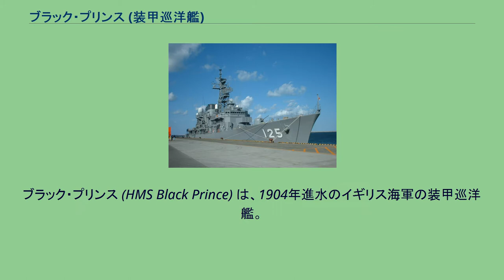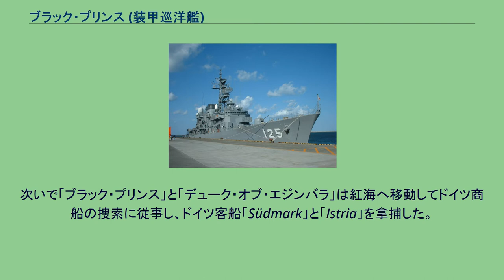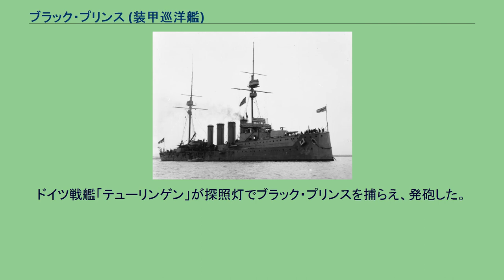ブラック・プリンス (装甲巡洋艦)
ブラック・プリンス (HMS Black Prince) は、1904年進水のイギリス海軍の装甲巡洋艦。
デューク・オブ・エジンバラ級。
テムズ鉄工造船所のブラックウォールの造船所で1903年6月3日起工。
1904年11月8日に進水し、1906年3月17日に竣工した。
1907年までは第2巡洋艦戦隊、1907年から1908年まで第1巡洋艦戦隊、1908年から1912年まで大西洋艦隊の第5巡洋艦戦隊、1912年から1913年まで第3巡洋艦戦隊に所属した。
第一次世界大戦が始まったときは、「ブラック・プリンス」は装甲巡洋艦4隻からなる地中海艦隊の第1巡洋艦戦隊に所属しており、ドイツの巡洋戦艦「ゲーベン」と巡洋艦「ブレスラウ」の追跡に参加した。
次いで「ブラック・プリンス」と「デューク・オブ・エジンバラ」は紅海へ移動してドイツ商船の捜索に従事し、ドイツ客船「Südmark」と「Istria」を拿捕した。
11月6日、ジブラルタルで英仏の部隊に合流してアフリカ沖でドイツ艦艇捜索よう命じられる。
だが、コロネル沖海戦の生存者によってドイツ東洋艦隊の所在が明らかとなると、11月19日にその命令は取り消された。
「ブラック・プリンス」は1914年12月にグランドフリートに加わり、ロバート・アーバスノット少将が指揮する第1巡洋艦戦隊に編入された。
1916年5月31日のユトランド沖海戦で、「ブラック・プリンス」は撃沈されて、乗組員全員が戦死した。
イギリス艦隊から離れた「ブラック・プリンス」は夜中頃ドイツ側の戦列に近づいた。
誤りに気づいたボーナム艦長は反転を命じたが、既に遅すぎた。
ドイツ戦艦「テューリンゲン」が探照灯でブラック・プリンスを捕らえ、発砲した。
さらに他のドイツ艦も砲撃に加わり、15分で「ブラック・プリンス」は撃沈された。
戦闘中「ブラック・プリンス」はイギリス艦隊から離れたためイギリス側で撃沈時の様子を見たものがおらず、また8時48分には潜水艦発見の報告を送っていことから、当時イギリス側では「ブラック・プリンス」を沈めたのが潜水艦なのか水上艦なのかは不明とされていた。